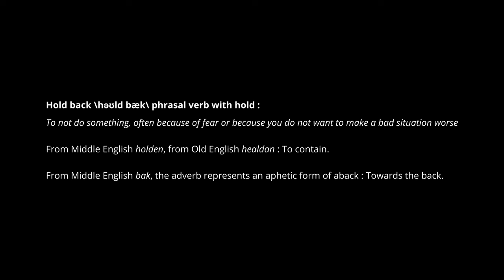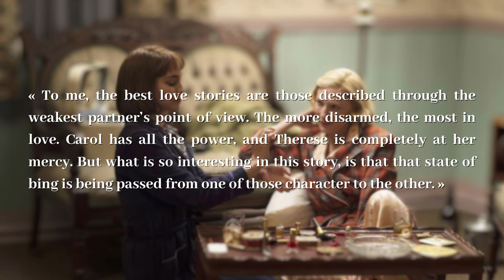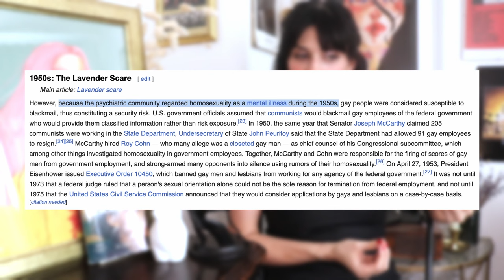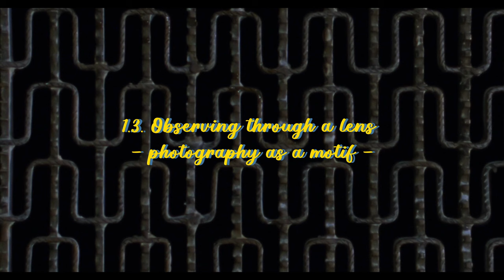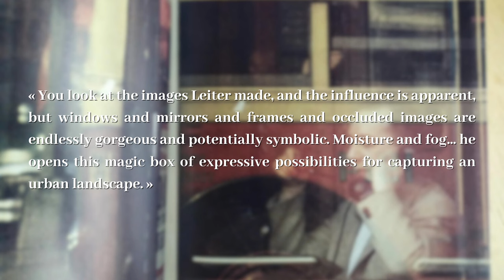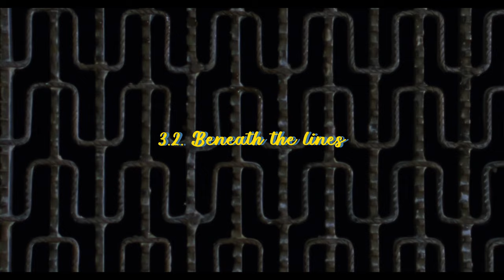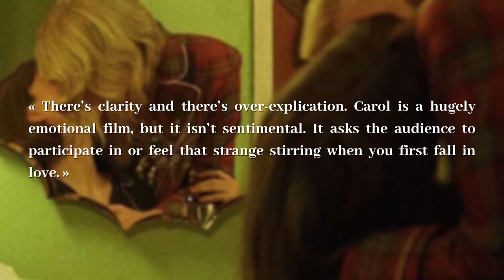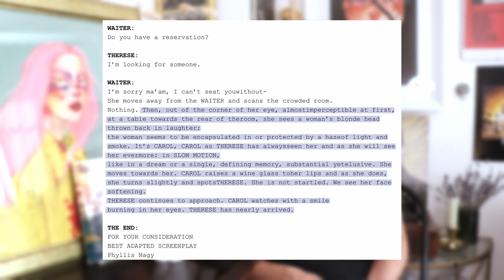Carol, the aesthetic of holding back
[Reupload] Hello there, here's one little ghost to haunt you with uncalled for tv and movie analysis. Please take a seat. Whichever, you have the full room to yourself.

PSA : for some obscure reason, the good version of this video (without any editing mistakes) would not upload itself here, so you know what, mistakes happen, have them all

Berthet, Frédérique, FROGER, Marion, Le partage de l’intime : histoire, esthétique, politique : cinéma. Montréal : Les presses de l’université de Montréal, 2018
Claris de Florian, Jean-Pierre, Fables de Florian, Paris, Didot de l’Aîné, 1793

« Tears in Space » - Etienne Roussel
« Cattle » - Telecasted
« Big River » - Telecasted
« Flying Ships » - Jerry Lacey
« Curved Mirror » - Charcoal Stream
« Melancholia » - God Mode
« Forrest Lullaby » - Asher Fulero

CHAPTERS
00:00 : Opening
02:10 | Intro
02:38 | Part one : From within and beyond (a question of point of view)
02:42 | 1.1. What a harsh world to be vulnerable in
08:59 | 1.2. Clandestine intimacy
15:01 | 1.3. Observing through a lens — photography as a motif
19:46 | Part two : Shrouding the visible
19:51 | 2.1. Blurring the picture
23:53 | 2.2. Feigning distances
31:35 | 2.3. Deconstructing patterns : breaking the cycle
38:27 | Part three : Discreet love
38:31 | 3.1. Shuddering skins and physical touch
41:49 | 3.2. Beneath the lines
47:28 | 3.3. The sound of silence
52:35 | Conclusion